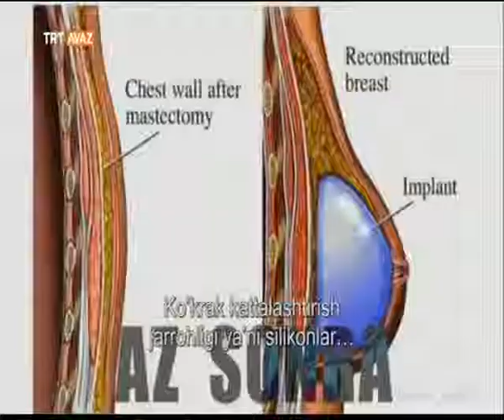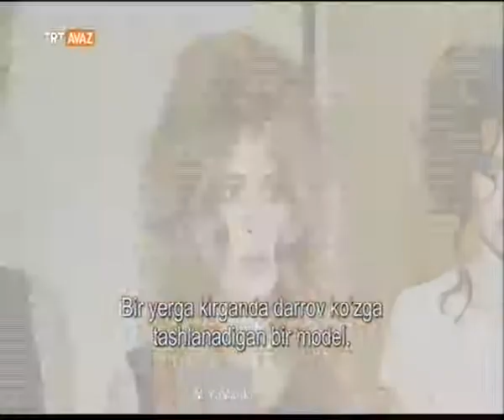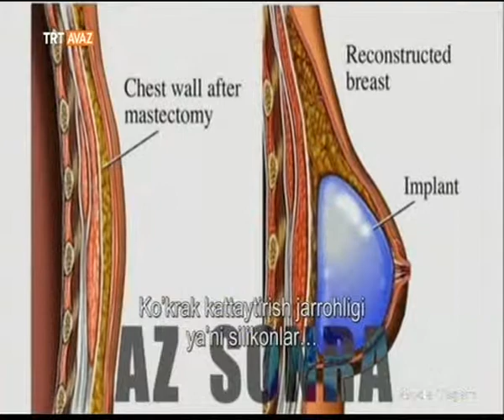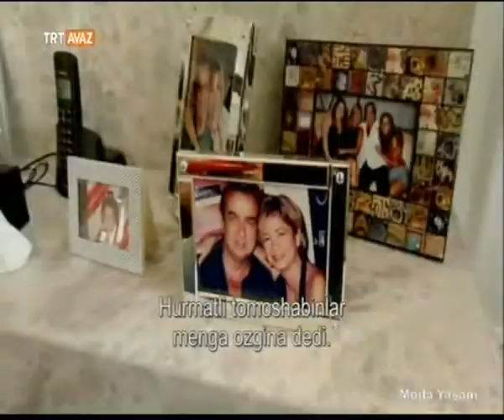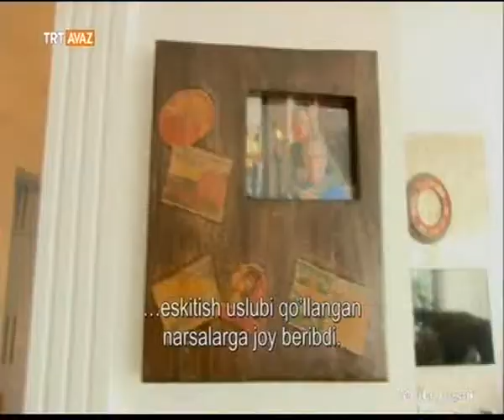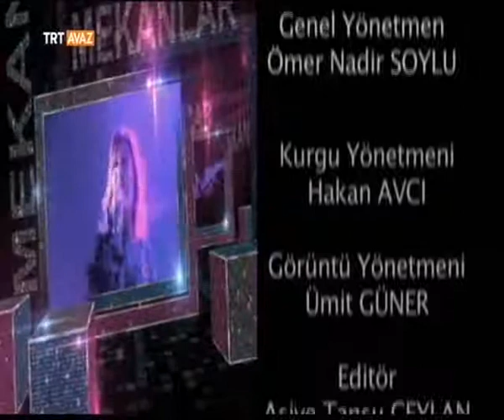Moda Yaşam 2.Bölüm (4 Mayıs Pazar) | TRT AVAZ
TRT AVAZ moda ve yaşamın nabzını tutuyor.
Haftasonu ekranınızı neşelendirecek olan ''Moda Yaşam''la birbirinden ünlü sanatçılara konuk olmaya, uzmanlardan sağlık ve
güzellik önerileri almaya, tasarım konusunda en son gelişmeleri takip etmeye hazır olun.
''Moda Yaşam'' TRT AVAZ'da!